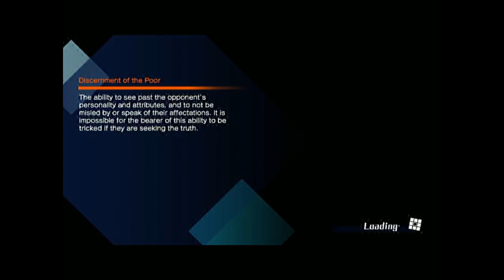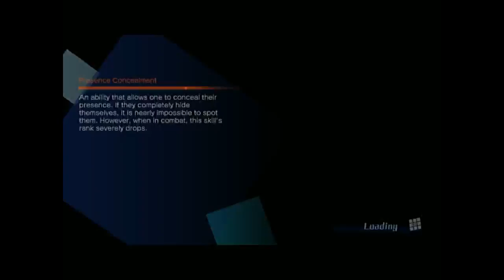Fate Extella Cu Chulainn complete 3 stage